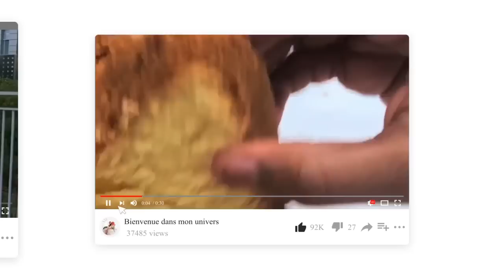Vlog voyage par avion en couple avec un bébé| Valise preparatives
Salut!

Voici une video pour vous!
Voyagez avec nous!

Kimono@ bfashion_ponto sur Instagram

Ma boutique Amazon pour mes utensilles
S'il vous plaît, soutenez-moi pour une petite commission. Le lien

Merci beaucoup!